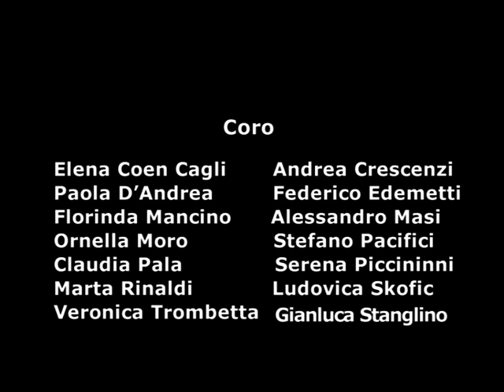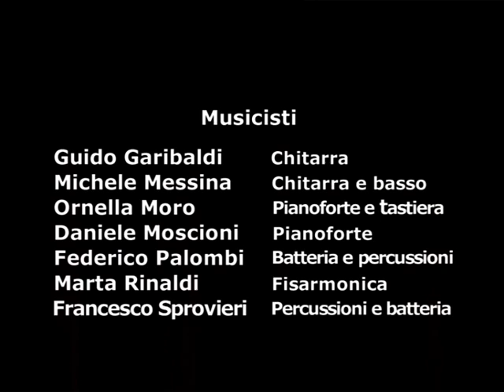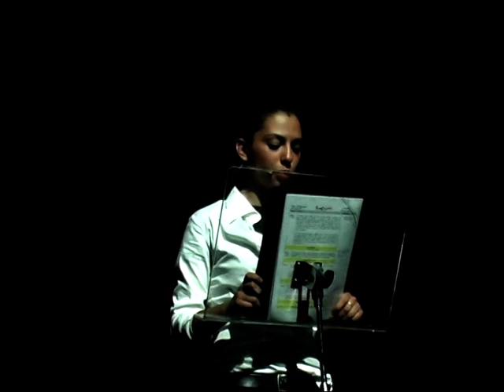StoriEmigranti - Recital Inizio - I Atto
Andato in scena a Roma il 22 e 23 Maggio 2008 al Teatro Ghione - 13 e 14 Gennaio 2009 al Teatro Ambra Jovinelli.

200 milioni di immigrati nel mondo, quasi 4 milioni nel nostro paese. In Italia oggi, 1 nato ogni 10 è figlio di immigrati, e un matrimonio su 8 coinvolge almeno un cittadino straniero.

Questi semplici dati mostrano come il fenomeno “migrazioni” assuma oggi proporzioni mai raggiunte prima.
A fronte di grandi cambiamenti che questo haportato, però, nel nostro paese spesso il dibattito sulle migrazioni è fermo ai luoghi comuni che circolavano vent’anni fa, quando gli immigrati erano ancora centinaia di migliaia.

Per tentare di gettare luce sui diversi aspetti del fenomeno migratorio in Italia, i circa 40 ragazzi e ragazze del Clan “ Il Nomade” del gruppo scout Agesci Roma 8°, hanno scritto e preparato il recital in tre atti “StoriEmigrati”, già messo in scena il 22 e 23 maggio scorsi al Teatro Ghione di Roma, sarà replicato il 13 e 14 gennaio prossimi al teatro Ambra Jovinelli ( via Guglielmo Pepe, 43 / 47- ore 20.30.) con il Patrocinio e il Supporto della Provincia di Roma.

Dando voce agli scrittori stranieri emergenti, il recital racconterà l’esperienza migratoria vista dagli occhi dei protagonisti, i migranti, cercando di rappresentare la pluralità di “storie” e percorsi che generalmente vanno sotto l’unica etichetta di immigrazione: dal dramma degli sbarchi clandestini, agli ostacoli che incontra chi sta tentando di integrarsi nella Società italiana, fino a chi, come i figli degli immigrati, è costretto a mediare continuamente tra l’identità italiana e quella del paese d’origine.

Il recital “StoriEmigranti “ nasce quindi per tentare di contrastare i pregiudizi, le incomprensioni, i luoghi comuni, che gravano sugli immigrati, ma anche su chi come i ragazzi delle “seconde generazioni“, in Italia ci è nato, ma non ha ancora la possibilità di esercitare pienamente i diritti di cittadinanza.

Il recital è frutto di un lavoro di ricerca durato due anni che ha già portato nel 2007 alla realizzazione del cineforum “Migranti”, dedicato alle migrazioni in Italia edall’Italia.

I testi del recital – che oltre alle testimonianze dirette includono articoli di giornale, estratti di saggi e poesie – saranno accompagnati dall’interpretazione dal vivo di antichi canti della diaspora ebraica e zingara, dei tradizionali canti dei migranti di ‘800 e ‘900 (tra cui quelli italiani), da brani di world music.

Le scenografie e i costumi, come tutto il resto dello spettacolo, sono interamente realizzati dai ragazzi e dalle ragazze del Clan “il Nomade”.